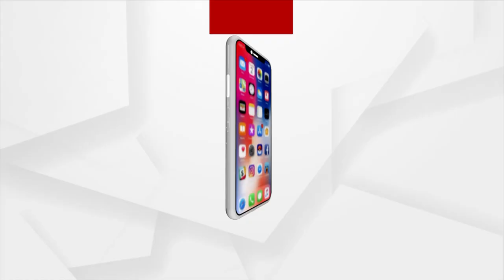Prescription | How to Get Rid of Eye Problems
Watch Argus Special Program Prescription today at 3.30pm only on Argus News.